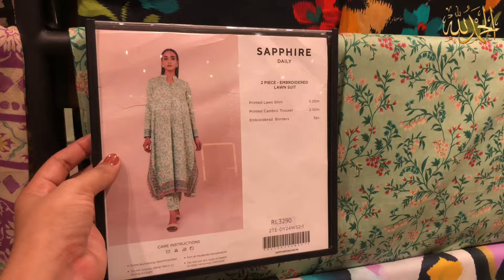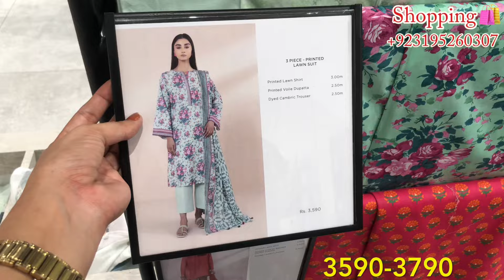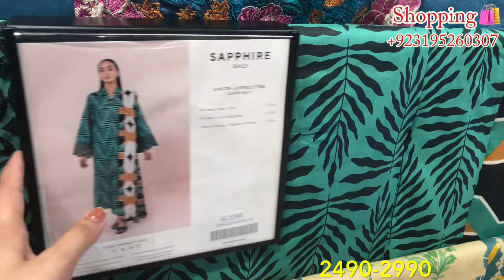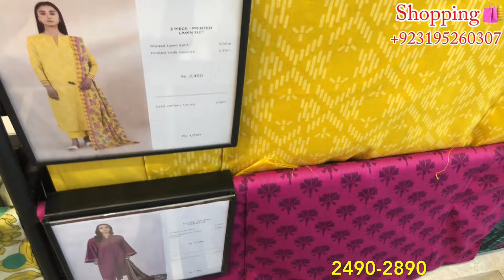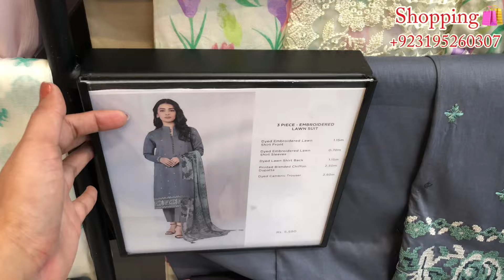Sapphire Biggest Mid Summer Sale 2024 | Sapphire Sale today | Pre Booking start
sapphire
sapphire sale